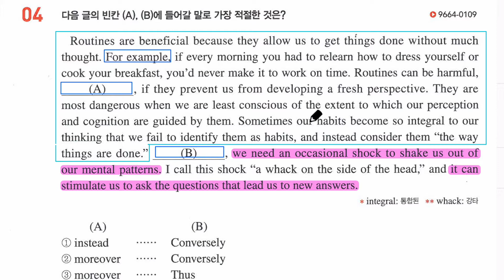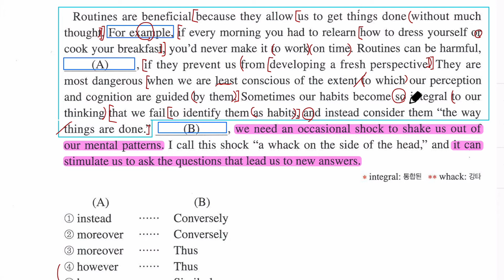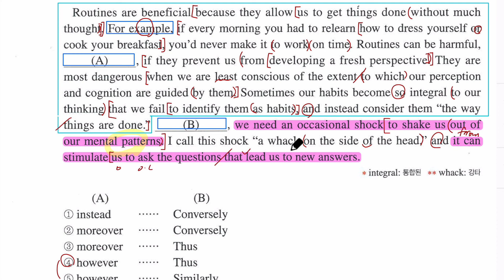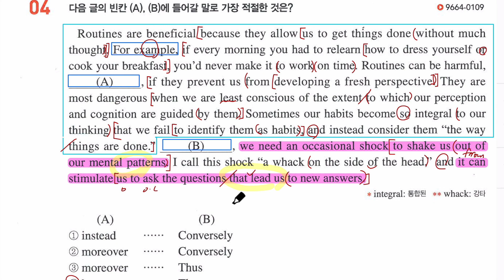수특라이트 20강 4번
수특라이트 20강 내신 강의